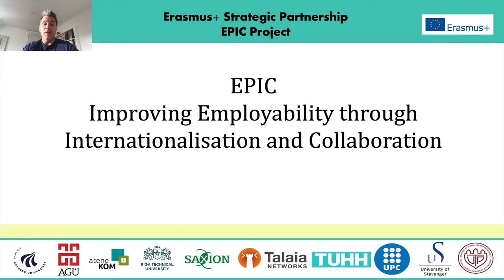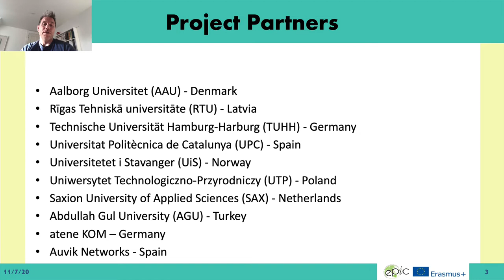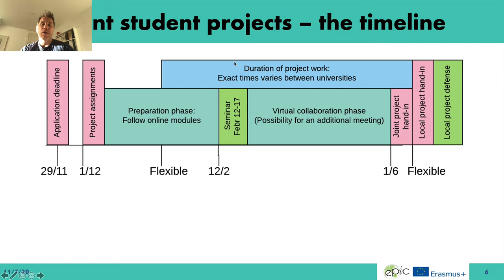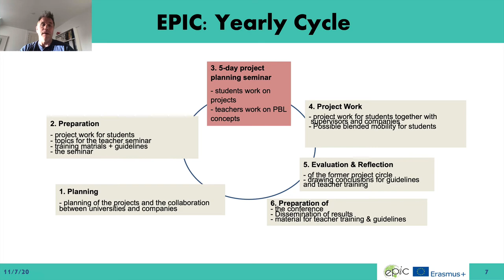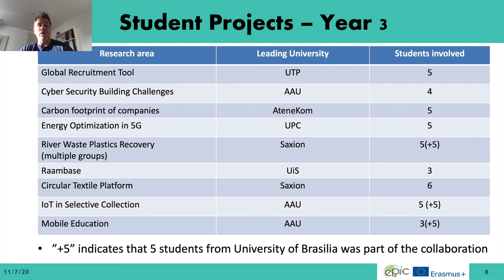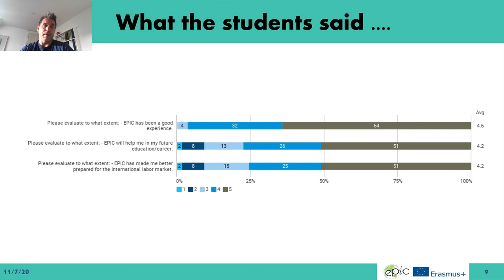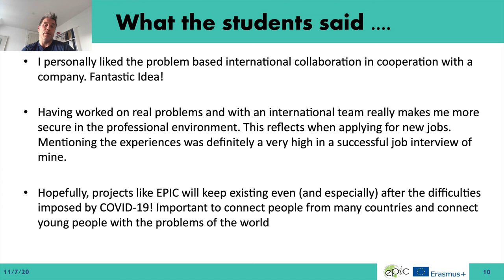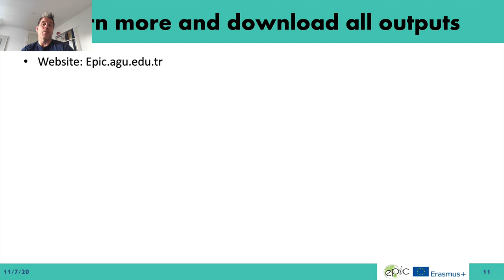EPIC - General Presentation of the project and results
EPIC is an Erasmus+ project, where students work together on projects across disciplines and countries. In this last year, the focus has been on projects related to the Sustainable Development Goals. Here, the ideas, experiences and evaluations are presented.